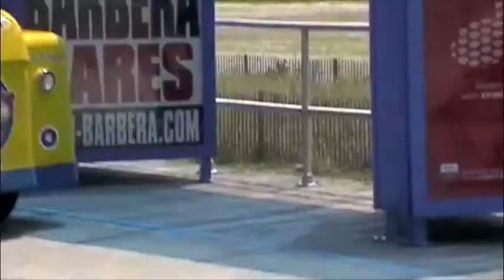Half Way to New Years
Video describing the woes of a Mummer with an entire 6 months to go until New Years Day.